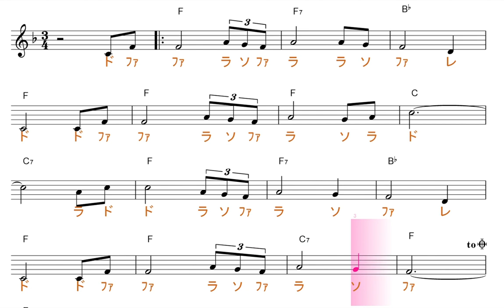アメージンググレース（Amazing Grace・賛美歌）／ドレミで歌う楽譜【コード付き】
この動画は、key=Ｆの固定ド読みです。基本、シが、♭します。

使用方法；
１、まずは、流し聴きしてみて下さい。
２、可能なら、本物のオーディオ推奨。
３、速度調節します。youtube 動画は、音程を変えずに、速度を変えることが出来ます。画面右下の設定、再生速度とあり、選べるようになっています。
４、何度か、聞いているだけで、自然と覚えて、音名が、時々でも浮かぶようになって来ます。寝ながら、ループ再生しておいても、効果あります。
５、余裕があれば声も出してみましょう。正しい言葉・文字でなくて構いません。分からない部分は、唸るような感じで。
６、音楽教室の教材などにも最適です。ご活用下さい。
７、他にも、様々な活用法が考えられると思います。